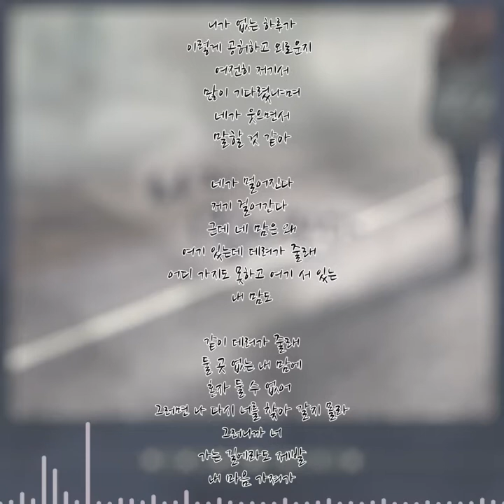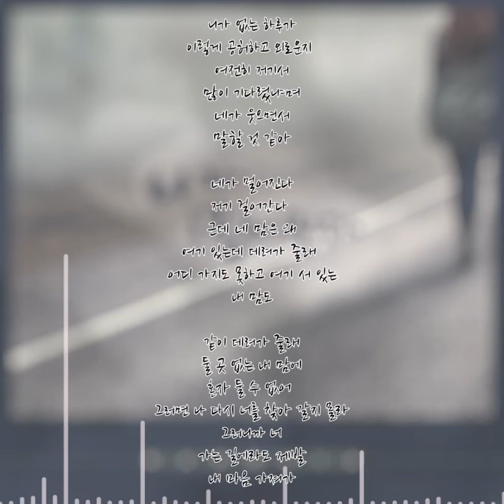[나포리아] 니가 멀어진다 - [Napolia] You are far away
CTK Enter&Media-
반갑습니다! 소규모 기획사라 불릴지라도 음악에 대한 열정만큼은 절대 뒤쳐지지 않을 자부심으로 앞을 향해 달려나가는 CTKEnter&Media입니다.  듣는 사람들의 마음을 사로잡기 위해 분석해나가고, 발전해나가 [완성된 결과]로서 보여드리도록하겠습니다.

-대표 아티스트 뽀선희(정현욱) 유튜브 채널